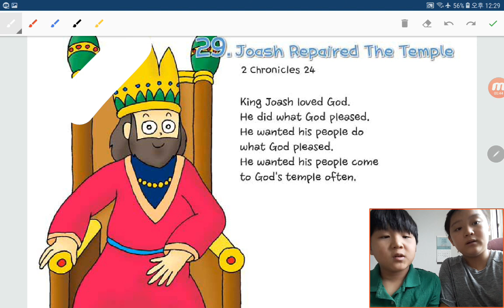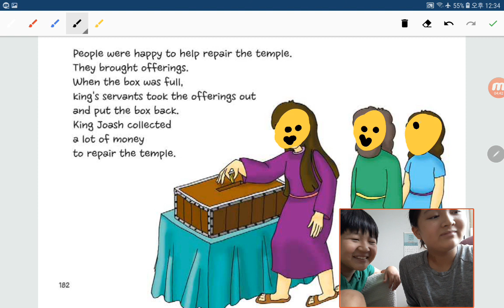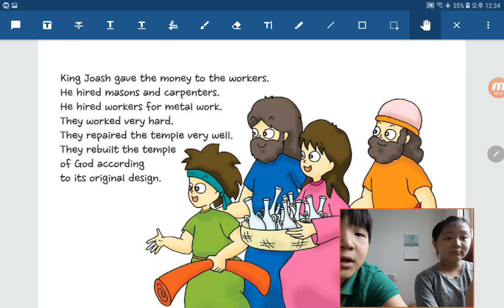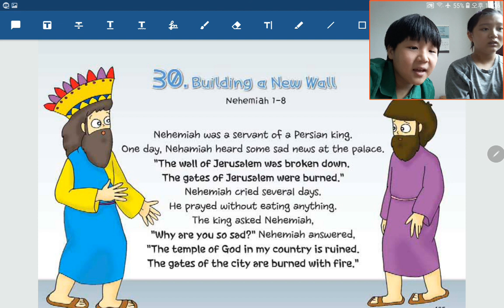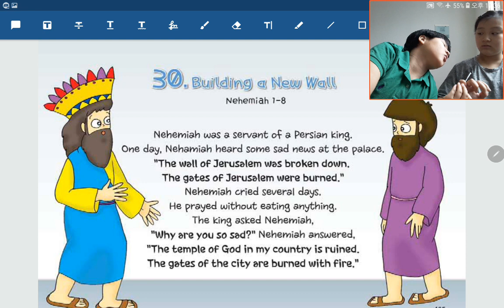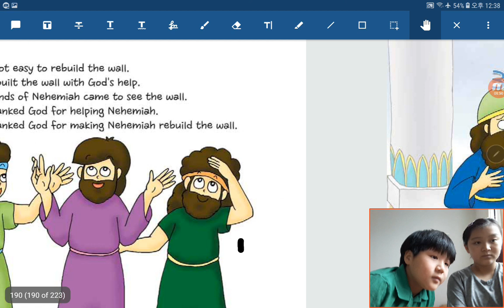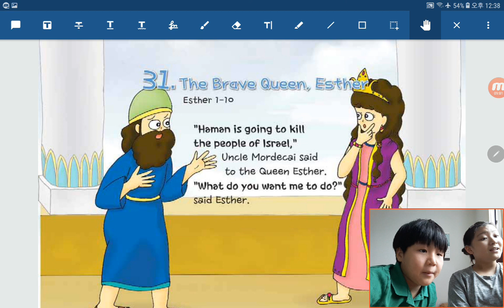‹TBP Kids› 원더풀스토리：20 Joash repaired the temple in 2 Chronicles 24